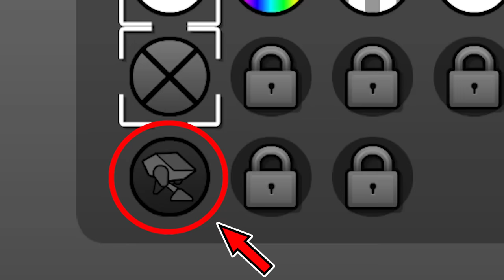All New Shops Rewards | Geometry dash 2.2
Let's take a look at the shops and new items that have been added and sold since the 2.2 update :)

0:06 - "The Shop" Start buying items
0:20 - "The Shop" Total rewards (2.2 after only)
0:30 - "The Shop" Easter Egg (Zolguroth)

1:44 - "Scratch Shop" Start buying items
2:06 - "Scratch Shop" Total rewards (2.2 after only)

2:20 - "The Mechanic" Story
2:58 - "The Mechanic" Start buying items
3:14 - How to use "Music Customizer" Item
3:42 - How to use "New Robot Mods"
4:13 - How to use "New Spider Mods"
4:24 - New "Ship Fire" effects review
4:52 - New "Death Effect" review
5:03 - "The Mechanic" buying items resume
5:14 - "The Mechanic" Total rewards

5:32 - "Diamond Shop" Story
5:54 - How to use "Music Unlocker" (Practice Music hack)
6:22 - "Diamond Shop" Start buying items
7:04 - New "Death Effect" review 2
7:17 - "Diamond Shop" buying items resume
7:35 - "Diamond Shop" Total rewards

7:59 - New Shops Total required Orb, Diamonds

Please let me know if you found video mistake!